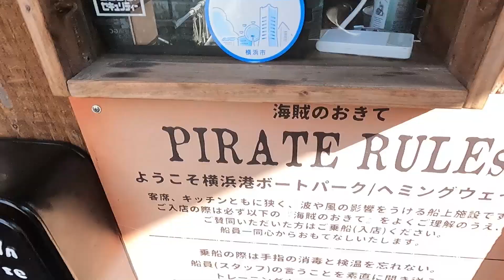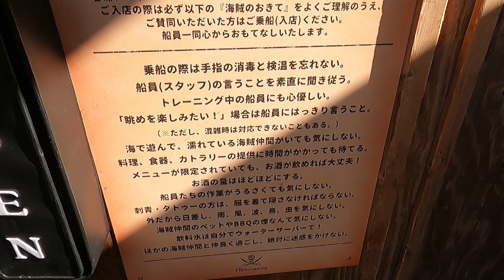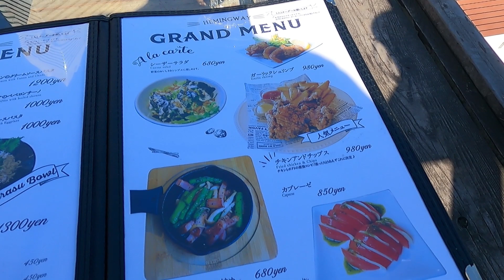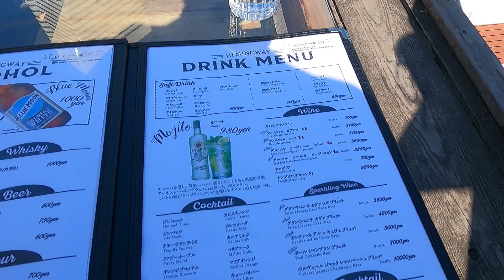みなとみらい「ヘミングウェイ横浜」でランチ ～ベーグルフレンチトースト～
横浜みなとみらいの海に浮かぶカフェ「ヘミングウェイ横浜」でランチしました。
海上レストラン的な感じですが、食事の他にSUPやクルージングなども楽しめるお店です。

天気の良い日は特にオススメ！
夜はみなとみらいの夜景を眺めながら飲めるお店です。

ベーグルフレンチトーストはマスト！
冬場は料理が冷めるので、すぐ食べましょう。

【楽曲使用】
"閑話休題 ～ピアノジングル～" written by Make a field Music さん
"願いは遠く空遥か" written by shimtone さん